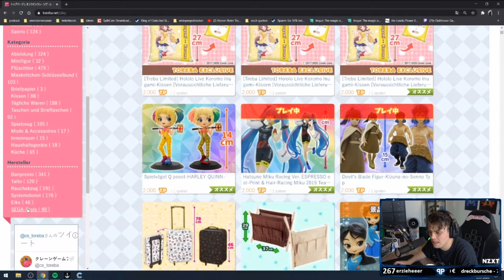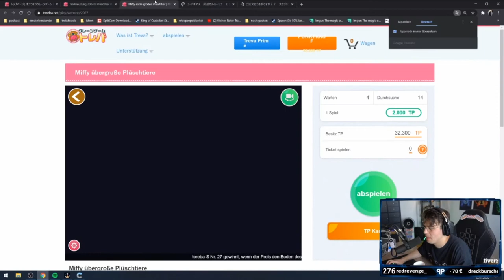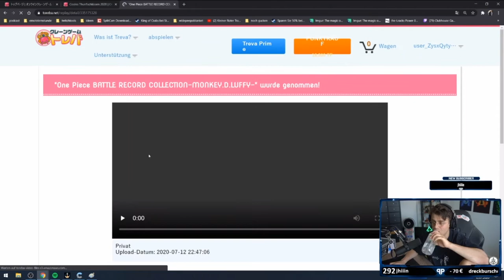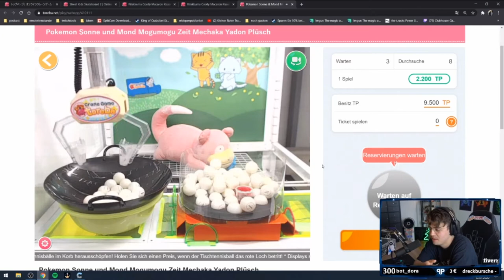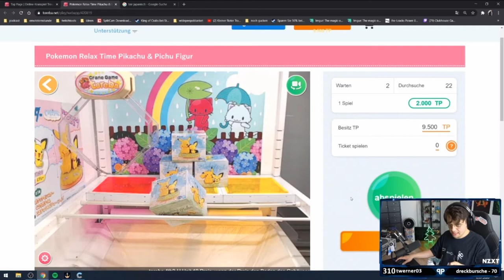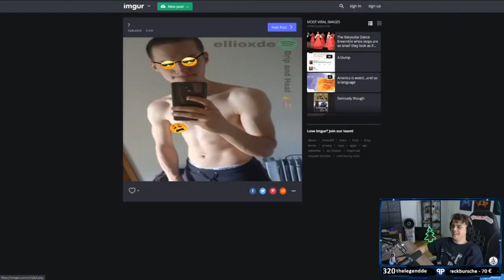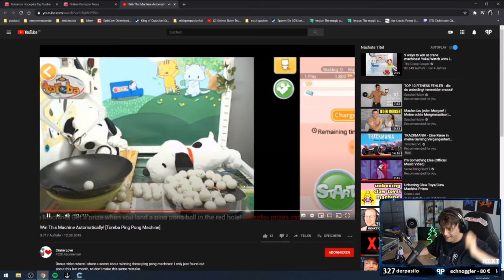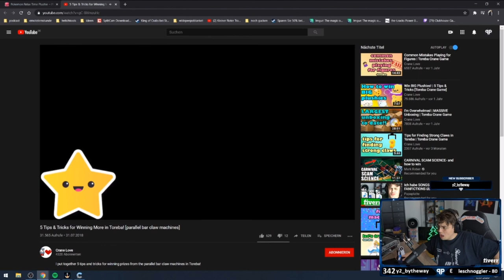Asiatische Greifautomat #2 | The Crane Game Toreba - Papaplatte